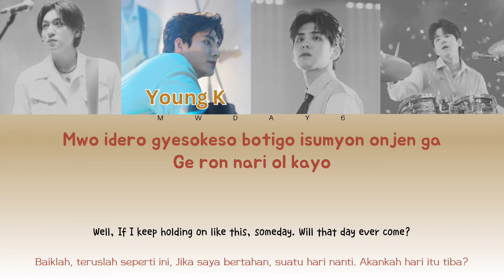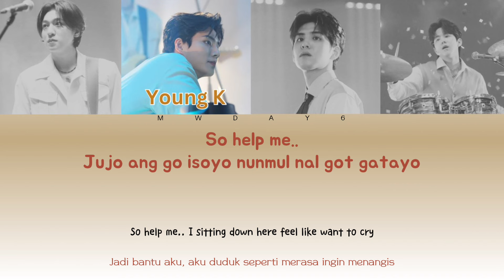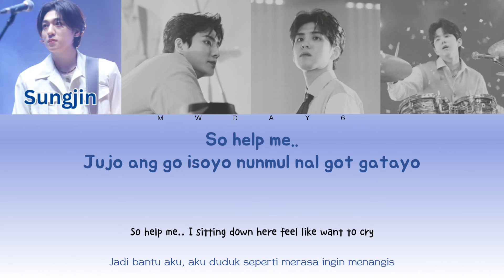DAY6 - Happy | Rom Easy Lyrics - Sub Eng - Sub Indo | mwday6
DAY6 - HAPPY

Music  Publisher: JYP Publishing (KOMCA)
Composer, Lyricist: Young K
Arranger, Composer: 홍지상
Composer: 성진
Composer: 원필

Translated lyrics maybe inaccurate